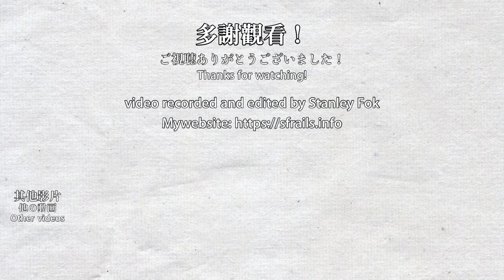🚈 🇭🇰 So reflective! MTR East Rail Line R-train test running at Sheung Shui Station (東鐵綫R-train試車)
While trying to catch MLR-trains, I met a brand new R-train passing Sheung Shui Station. The train was doing test run before entering service on 2022/03/17. The train is so new that it is reflective.

當我在上水站嘗試拍攝MLR時，遇到了一列正在進行載客前的測試的R-train，該列車最終在2022年3月17日服務。這列列車真的非常新，車廂甚至是能夠反光的。